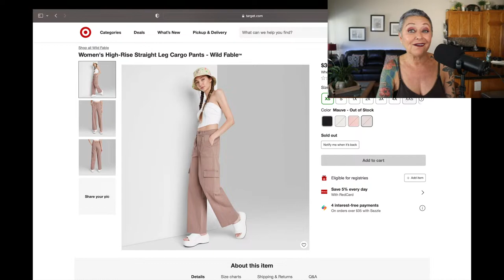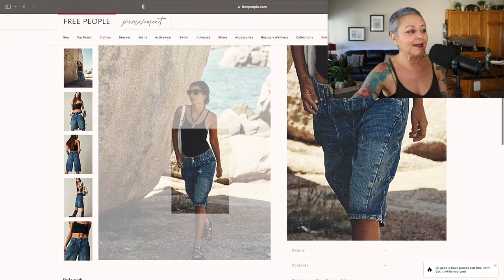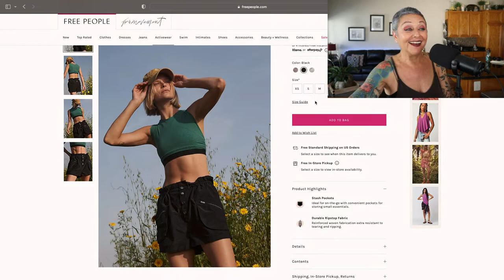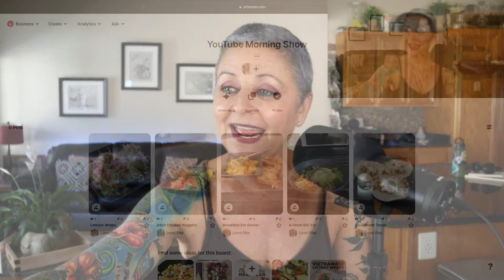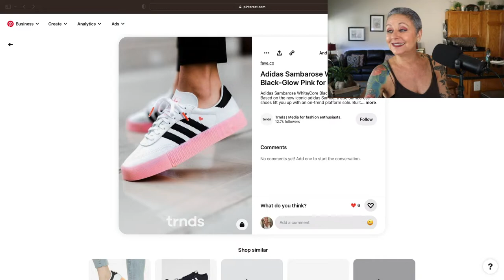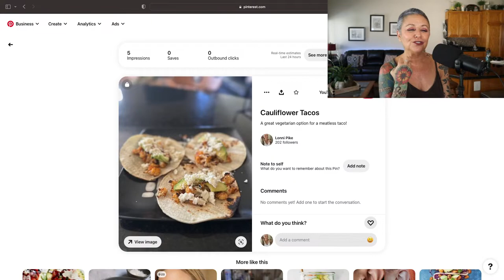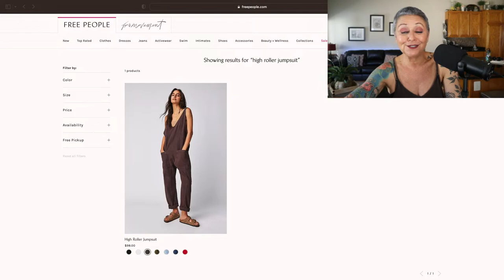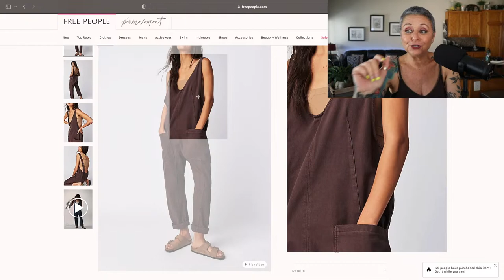My Vegetarian Life Hacks & A Daily Dose Of Lonni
My Vegetarian Life Hacks & A Daily Dose of Lonni (me). On today's morning live show we are talking about everything vegetarian! From why I ditched meat, some of my favorite dishes and a I will be sharing a few new recipes! We will also talk about the weekend and go over a few comments. So grab yourself a cup of coffee and let's have some veggie fun!